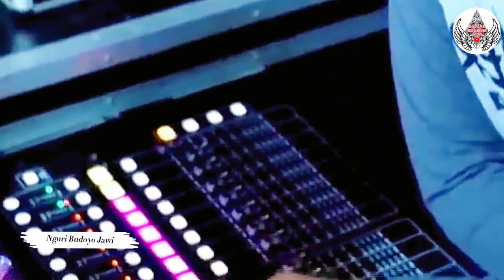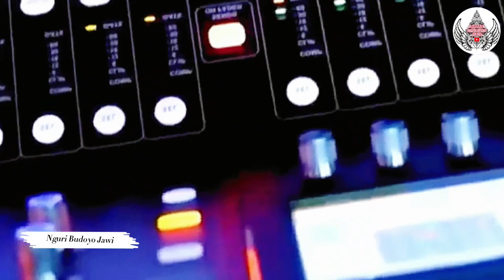Di-PRANK Sinden Gak Mau Bowo,Dalangnya Emosi. Masda; KOWE SINDEN OPO TUKANG LADEN WEDANG? Ki Yusuf